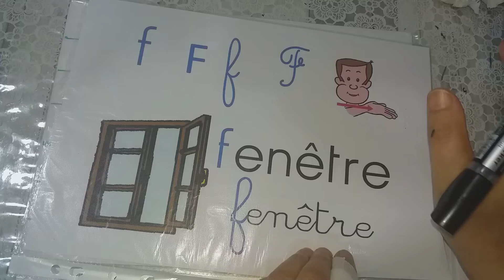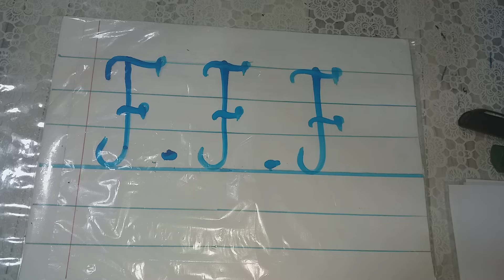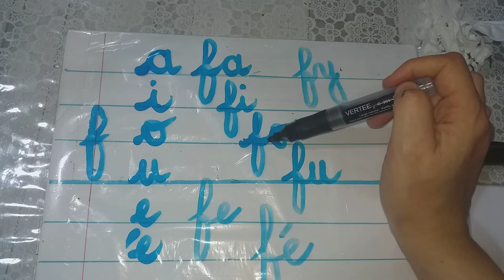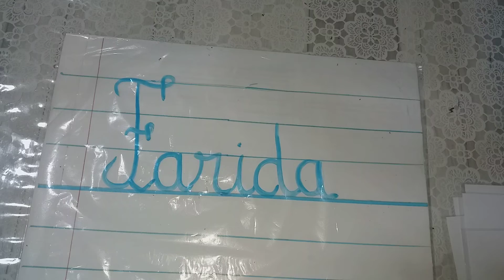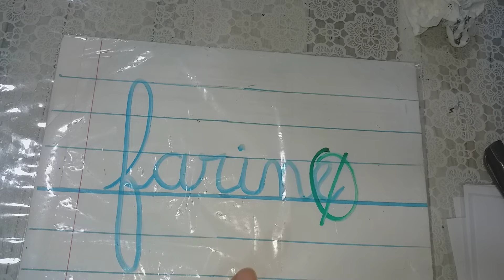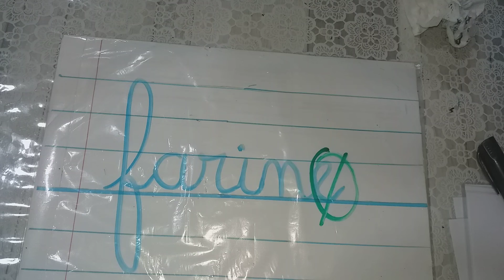lecture/écriture: la lettre (f/F) et le montage syllabique